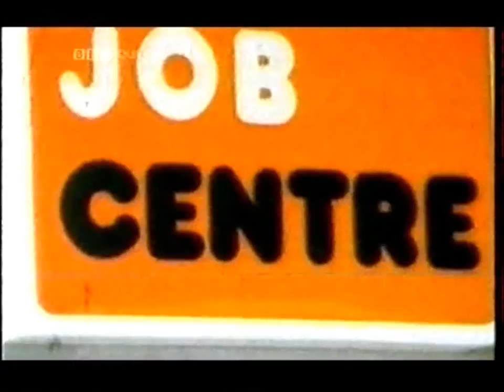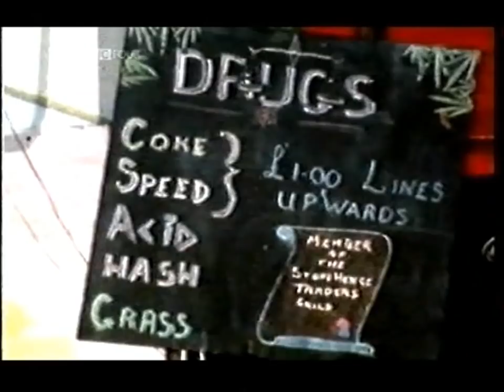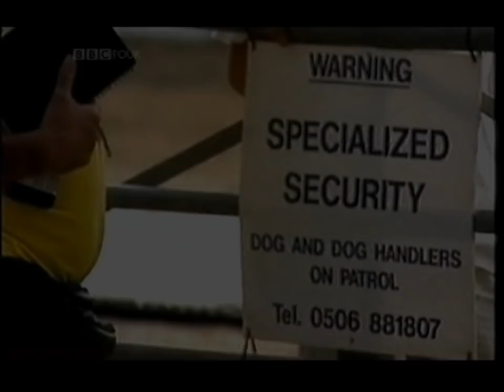U.K Free Festivals - The 1980s : Documentary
Excerpt from the BBC TV documentary "Festivals Britannia", which documented the history of music festivals in the U.K.
This segment focuses on the Free Festival & New Age Traveller movements in the early 1980s, culminating with The Battle Of The Beanfield at Stonehenge 1985.